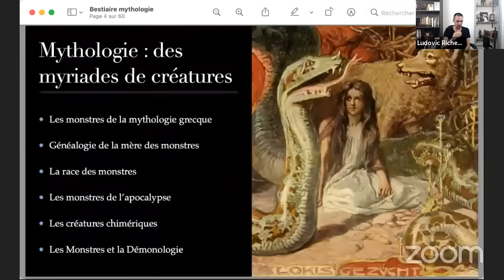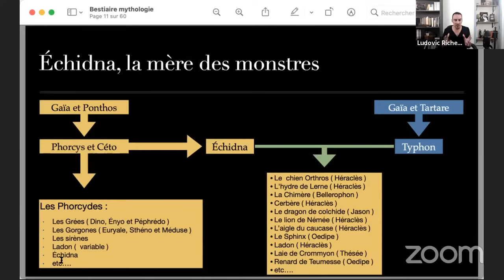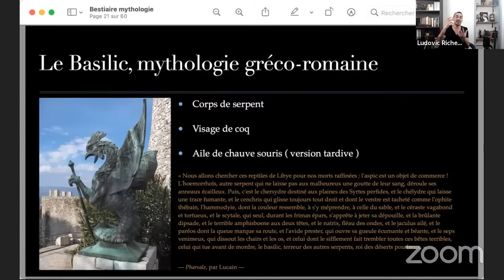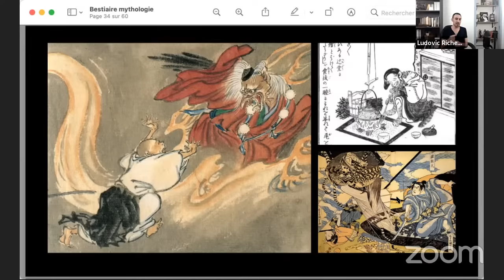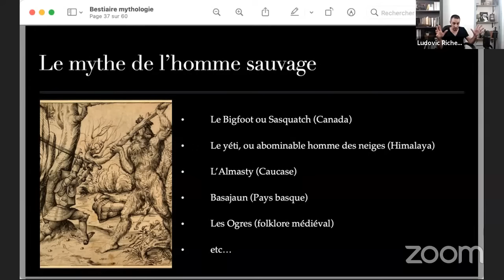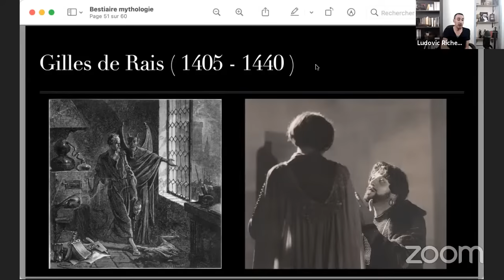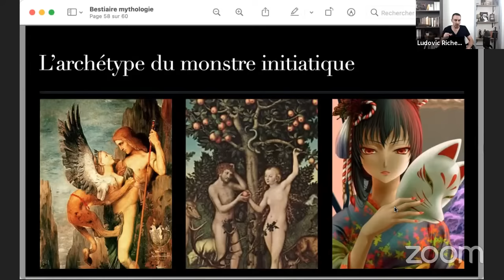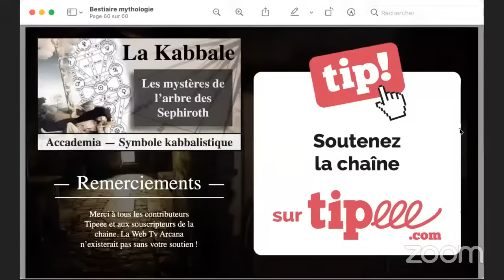Les monstres des mythes et légendes - Mythologie du Monde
Le bestiaire mythologique offre une richesse exceptionnelle pour illustrer les croyances et les peurs des anciennes civilisations, des monstres de la mythologie grecque, aux géants de la mythologie nordique, en passant par les yokai du folklore japonais, c’est autant de créatures fantastiques qui parsenne l’imaginaire.
Aujourd’hui, je vous propose un voyage dans les mythes et les légendes à la découverte des dragons, fée, cyclope et autres basilic et manticore.
Nous y observerons le fonctionnement des mythes, leurs aspects psychologique et symbolique, voire même initiatique dans une certaine mesure comme dans le cas du sphinx d’Œdipe.
C’est un sujet complice et d’une grande richesse qui s’offre à nous, le bestiaire des monstres de l’imaginaire n’a pas fini de nourrir le cinéma, la littérature et les jeux de rôle.

ℹ Bibliographie :

Dictionnaire de la mythologie grecque et romaine, Joel Schmidt
Bestiaire fantastique, Simone Holland
La genèse et le livre d’Henoch
Hésiode, Théogonie
Pausanias, Description de la Grèce
Apollodore, Bibliothèque
Régis Boyer : L'Edda poétique
Claude Lecouteux, Mélusine et le Chevalier au Cygne
Eloise Mozzani, le livre des superstition
Jacques Colin de Plancy,Dictionnaire infernal 6ème édition

📚 Plan de la vidéo :

Introduction : "00:00"
Les créatures de la mythologie grecque : "07:31"
Le mythe des géants : "24:23"
Les monstres de l'apocalypse : "34:57"
Les chimères : "44:27"
Les monstres et les démons : "47:26"
Folklore et petit peuple : "53:44"
Totémisme et symbolisme des animaux : "01:08:47"
Questions des auditeurs 1 : "01:14:56"
Cryptozoologie et superstitions : "01:26:55"
Les Dragons : "01:35:01"
Les métamorphoses : "01:41:52"
Les archétypes du monstre : "01:45:24"
Symbolisme des cycles : "01:52:10"
Peur et allégorie : "01:57:14"
Le monstre à l'intérieur du labyrinthe : "02:00:45"
Symbolisme initiatique : "02:06:25"
Questions des auditeurs 2 : "02:14:35"
Conclusion : "02:28:47"